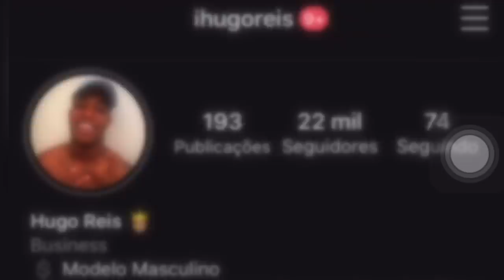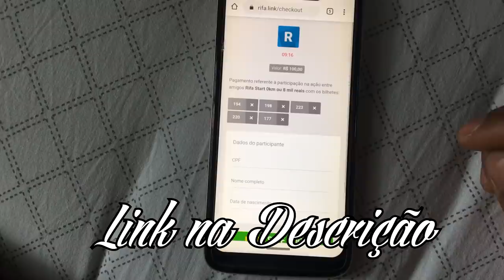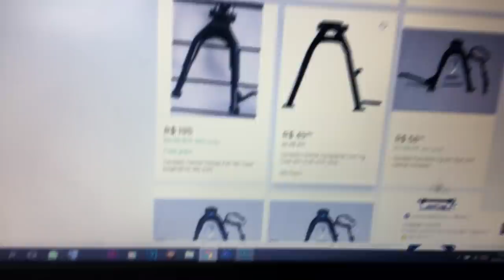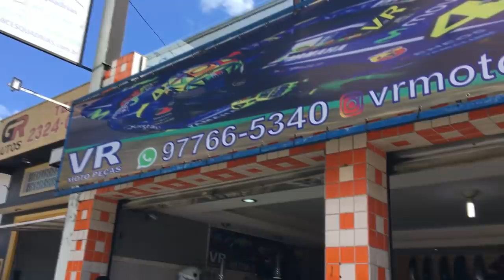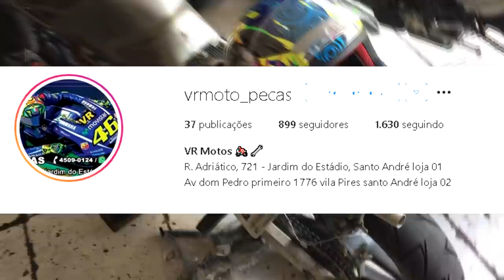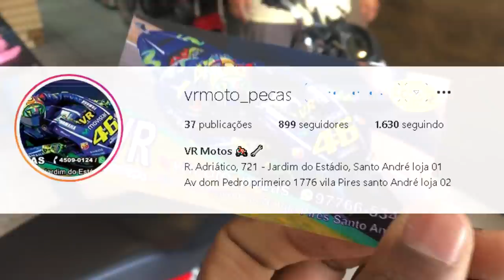INSTALEI UMA PEÇA MUITO FEIA NA START (FICOU ZOADO)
Instagram da CROMOTO : ( Já batemos a meta mas mesmo assim siga !)

Instagram.com/cromotooficial